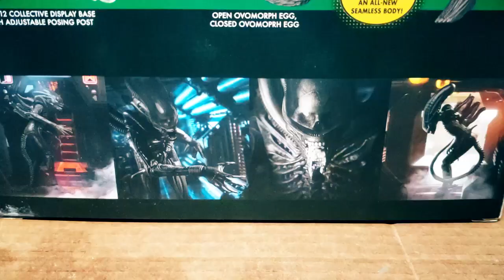Mezco Alien Xenomorph Big Chap